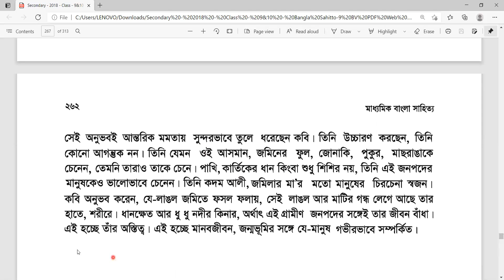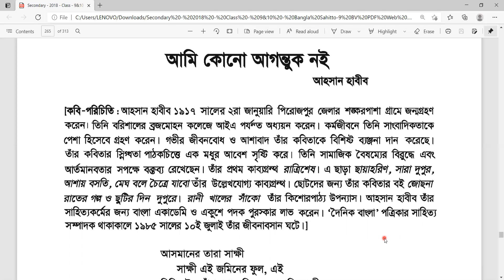শ্রেণি: নবম-দশম।। বিষয়: বাংলা ১ম পত্র।। আমি কোনো আগন্তুক নই ( কবিতা)